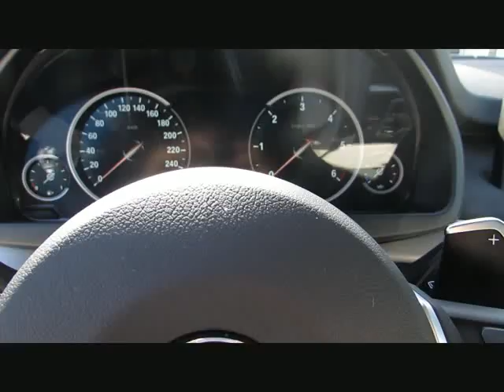BMW X5 xDr30d MSport+20 7Sitze Standh.Spur+A von BAYERN-CAR-GERSTMAYR GmbH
BMW X5 xDr30d MSport+20 7Sitze Standh.Spur+ACC Neu96 von BAYERN-CAR-GERSTMAYR GmbH mit 13.800km weitere Informationen und Fahrzeuge